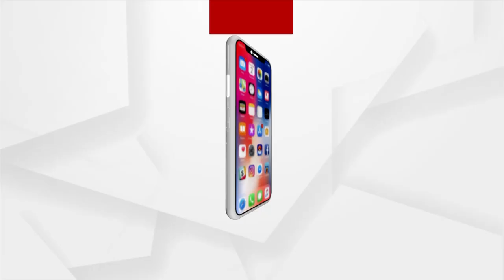ନବରଙ୍ଗପୁରରେ ପହଞ୍ଚିବ ରେଳ ।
ନବରଙ୍ଗପୁରରେ ବି ଗଡିବ ରେଳଗାଡି, ପ୍ରତିଶ୍ରୁତି ଦେଲେ କେନ୍ଦ୍ର ରେଳମନ୍ତ୍ରୀ ଅଶ୍ୱିନୀ ବୈଷ୍ଣବ । ରେଳପଥ ବଦଳାଇବ ଅବିଭକ୍ତ କୋରୋପୁଟ ଜିଲ୍ଲାର ଭବିଷ୍ୟତ ।